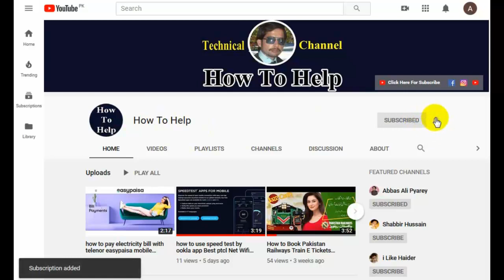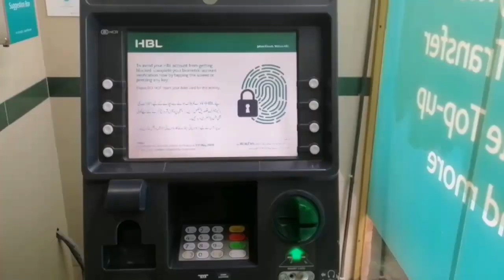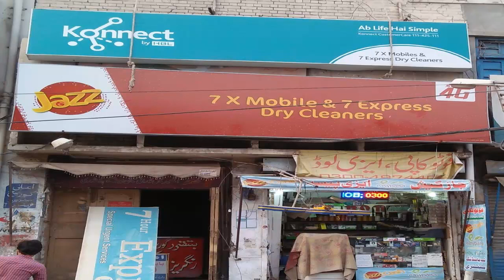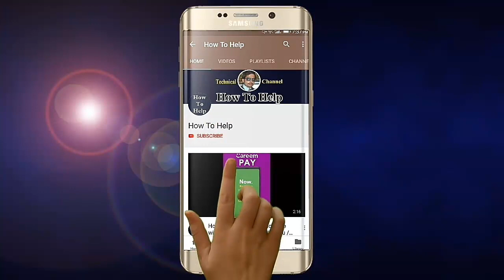Ehsaas Emergency Cash 12000 Rupees Ehsaas Program New Update insaf imdad!!in Urdu Hindi!!How To Help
how to Apply For ehsaas emergency cash program Online registration new update insaf imdad !! in Urdu
insaf imdad Package 4000 to 12000 cash new updates new news !! in Urdu Hindi !! How To Help
How to insaf imdad Registration with Mobile App insaf imdad Package !! in Urdu Hindi !! How To Help
How to insaf imdad Package Registration with Send Mobile SMS 8070 !! in Urdu Hindi !! How To Help
Jazz 4G Speed Test Jazz Network internet Speed Test 2020 !! in Urdu Hindi !! How To Help
Jazz 2G Speed Test Jazz Network internet Speed Test 2020 !! in Urdu Hindi !! How To Help
How to Deposit Money From Jazzcash Account To Daraz Wallet 2020 !! in Urdu Hindi !! How To Help
How to Book Pakistan Railways Train E Tickets Online On Mobile !! in Urdu Hindi !! How To Help
Free internet How To Use Jazz World App All Package Show Balance 2020 !! Urdu Hindi !! How To Help
How to Create Jazz Cash Account Make In Just 2 Minutes 2020 !! Urdu Hindi !! How To Help